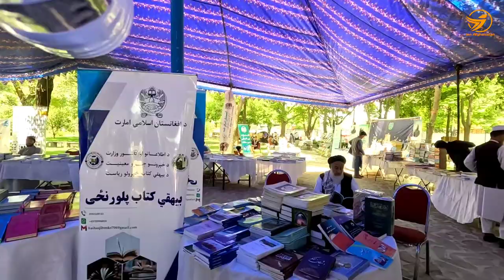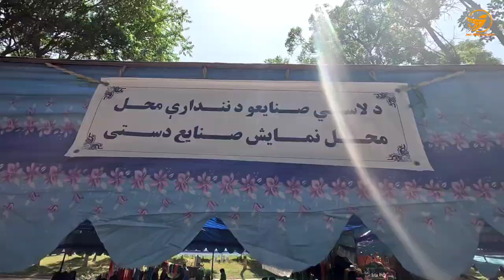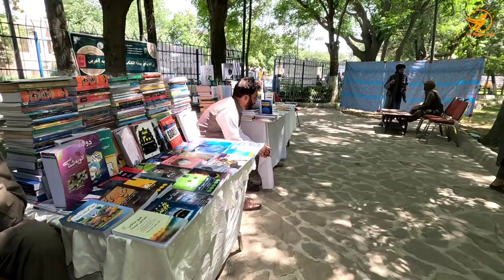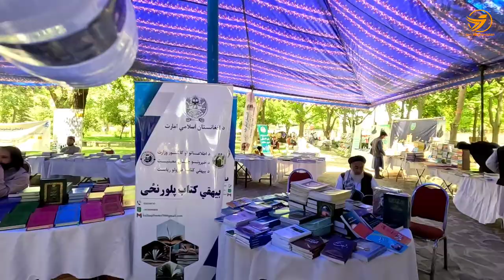کتاب های ناب به قیمت ۲۰ افغانی در نمایشگاه زرنگار | Book exhibition in Zarnigar Park, Kabul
نمایشگاه هفت روزه کتاب به مناسبت هفتهٔ کتاب‌خوانی در کابل برگزار شده است.

انتشارات کتب بیهقی ریاست امور نشرات وزارت اطلاعات و فرهنگ حکومت طالبان و شاروالی
کابل در کنترل طالبان این نمایشگاه را در پارک زرنگار شهر کابل راه‌ اندازی کرده اند.

عبدالعلیم زان‌واک مفتی‌زاده، رئیس انتشارات کتب بیهقی به رادیو آزادی گفت:
"هدف ما از ایجاد این نمایشگاه‌ها آشنایی با کتاب و مروج شدن فرهنگ کتاب‌خوانی در میان جوانان، نوجوانان و همه مردم است."

در این نمایشگاه که روز شنبه آغاز شده، حدود ۱۵۰ ناشر و فروشندهٔ کتاب و بیش از ۶۰ تن در بخش صنایع دستی شرکت کردند که در بخش‌هایی از آن آثار باستانی، خطاطی و نقاشی و کتاب‌های ویژهٔ کودکان نیز به نمایش گذاشته شده.

A seven-day book fair has been held in Kabul on the occasion of the reading week.

Beyhaqi Books Publications Department of Publication Affairs of the Ministry of Information and Culture of the Taliban government and Kabul municipality under the control of the Taliban have launched this exhibition in Zarangar Park of Kabul city.

Abdul Alim Zanwak Muftizadeh, head of Beyhaqi Books Publishing House, told Azadi Radio: "Our goal in creating these exhibitions is to familiarize with books and promote the culture of reading books among young people, teenagers and all people."

In this exhibition, which started on Saturday, about 150 publishers and book sellers and more than 60 people participated in the handicraft section, in which ancient works, calligraphy and paintings and special children's books were also displayed.